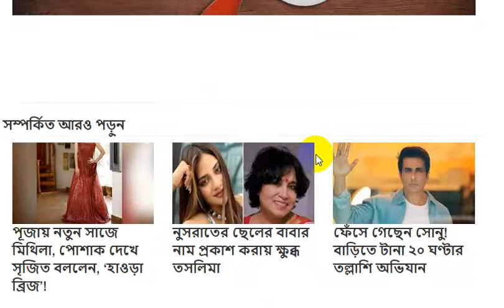দেখে নিন মিথিলার নতুন লুকের কয়েকটি ছবি ll মিথিলার নতুন ছবি ভাইরাল !!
Laptop
My Laptop
Microphone
My Mic